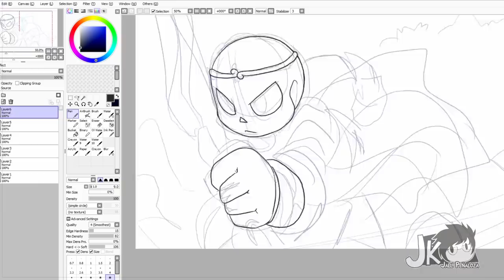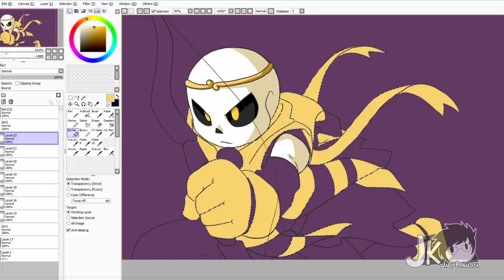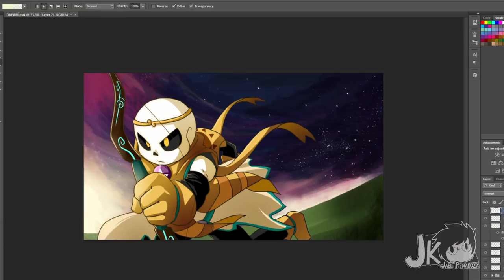SPEEDART #17 - DREAM SANS [Jakeiartwork]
Dream belongs to jokublog